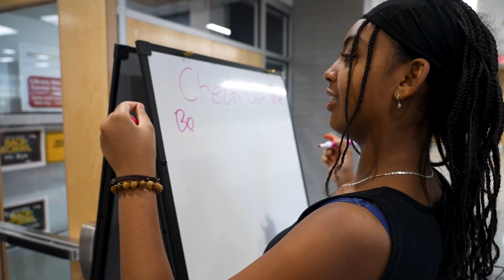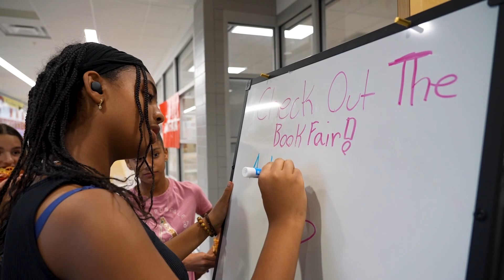Student ambassadors are a welcomed sight at Potomac Shores Middle School